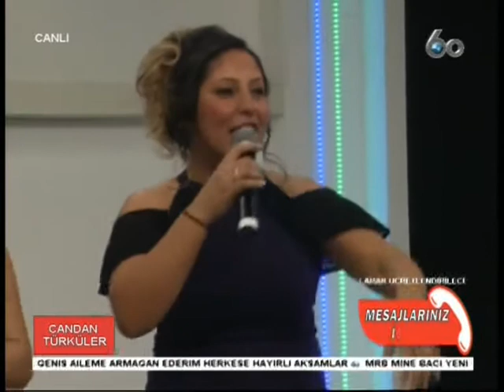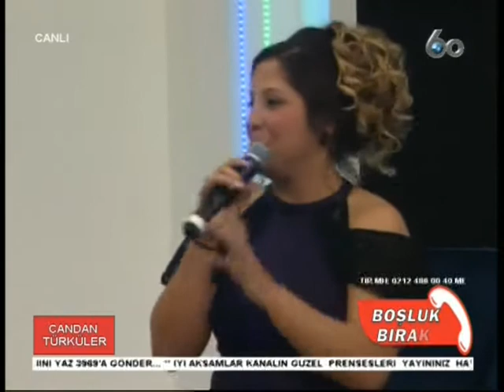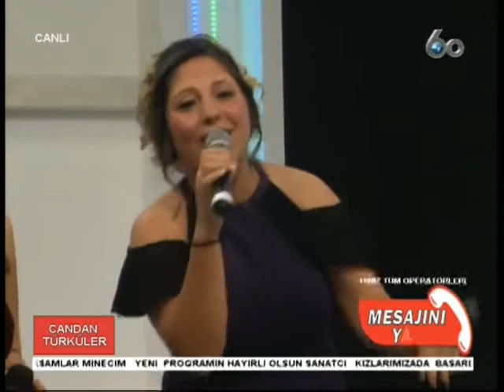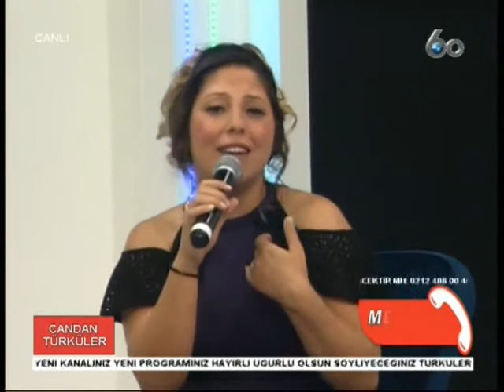KANAL 60 MİNE ŞAHİN İLE NECLA KAYA (CANDAN TÜRKÜLER) 03.10.2017*